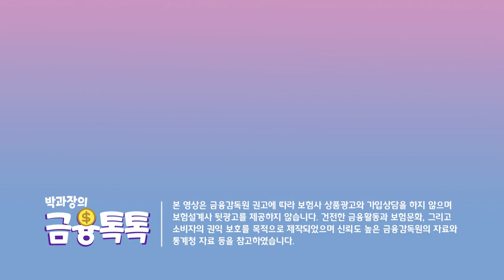보험료 줄이는 방법 ?! 보험료 환급 받기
여러분! 보험료가 할인된다는 이야기 들어보셨나요?
건강관리만 하면 보험료가 환급된다고 하니,
영상 끝까지 시청해주시고 궁금한 점 댓글로 남겨주세요!

00:00 - 인트로
00:49 - 오늘의주제
01:24 - 보험료 할인 종류 3가지